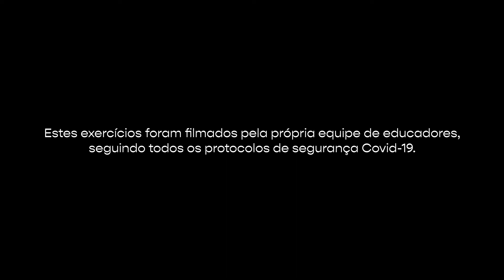Exercícios para coluna e lombar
As aulas de Lian Gong em 18 terapias são conhecidas como uma prática corporal de ação preventiva e terapêutica, além de ser uma atividade de fácil execução para todas as idades. Com esta série de videoaulas, você poderá praticar em casa, ou em locais ao ar livre, se mantendo ativo com segurança.